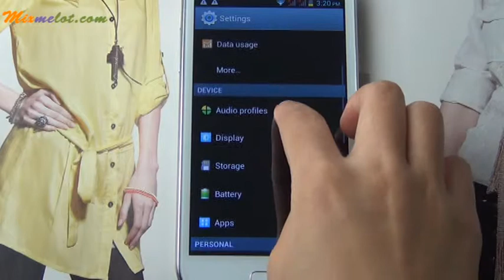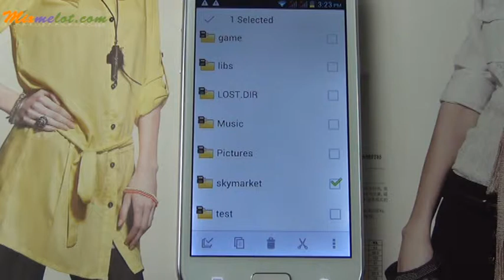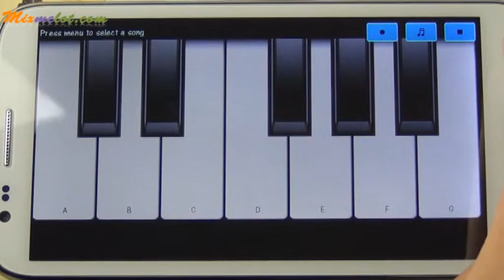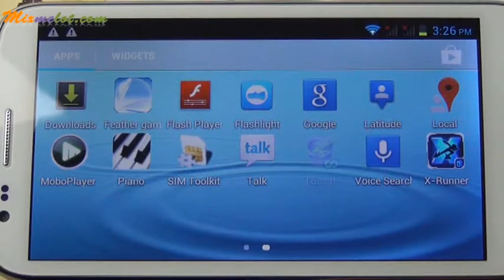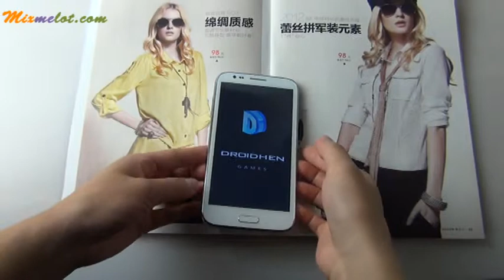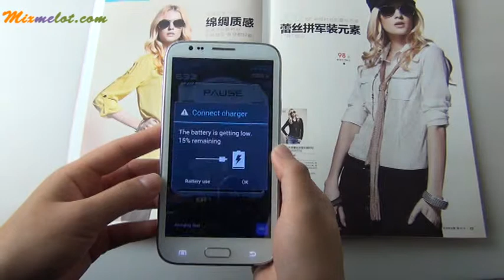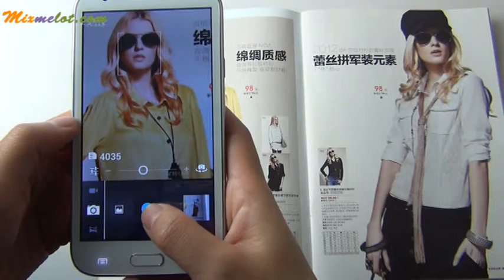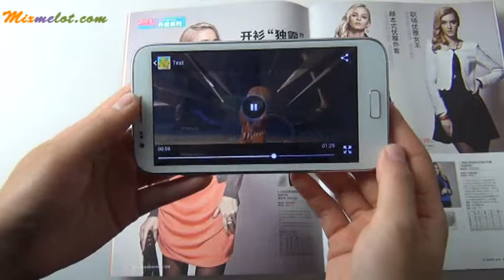Upai MTK6577 Dual Core 1.0GHz Android 4.1 Quad Band 2GB+512MB 5.5" Smart Phone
Product Description

Features:
* Name of item:Smart phone
* Operating system:Android 4.1
* CPU:MTK6577 dual core 1.0GHz
* Screen size:5.5inch
* Color:White
* Size:78x148x9.7mm
* Definitions:

Item  Smart phone
Operating system  Android 4.1.1 operating system
Screen size  5.5inch
Screen resolution  up to 960x540 mega pixels
Camera  Front 0.3 MP, Rear 5.0MP
Camera resolution  up to 3264x2448 mega pixels, support 720p pixels
Network band  Quad-band
Frequency band  GSM:850/900/1800/1900MHz and WCDMA:3G 850/2100MHz
Service provided  Unlocked
Style  Bar
Storage  ROM 2GB, RAM 512MB
Card extend  Support TF card up to 32GB(not included)
GPS  Yes
Mobile internet  WAP/WiFi
WiFi  Yes
TV  No
G-sensor  Yes, also supported A-GPS
Bluetooth  Yes
FM  Yes
Message  Yes
Phonebook  Yes
Functions  Flashlight, music, E-book, calculator, Calendar, message, dual SIM card, Wi-Fi, bluetooth, GPS(also supported A-GPS), music player, video, recorder, etc
Multimedia  Music player, video player, recorder, games,etc
Interface  Mini USB, 3.5mm Earphone
Color  White

Package Included:
1* Charger
1* Charging cable
1* Earphone
1* Battery(mAh)